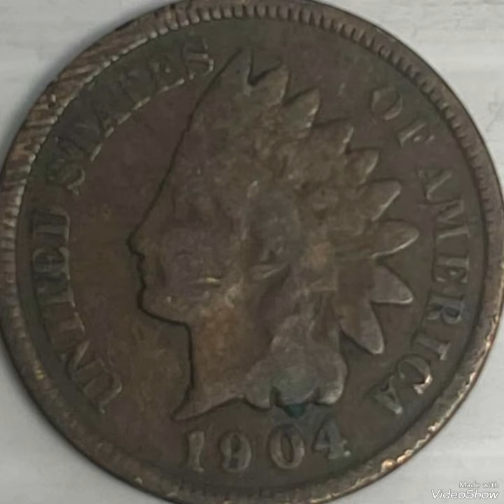1904 One Cent Indian head penny extremely rare Worth big Money !!